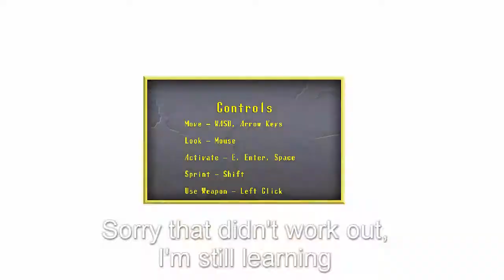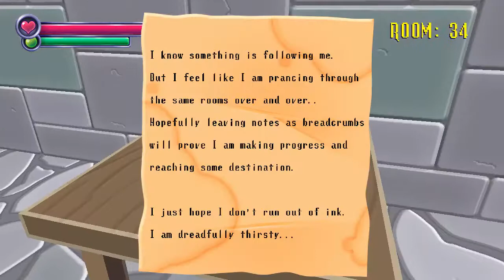Let's Play Spooky's Jumpscare Mansion- Part 1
I apologise for audio issues, it turns out I'm still getting the hang of obs/lightworks but I did what I could. All future recordings will have separate audio tracks for maximum quality™
Any likes subs or comments would be greatly appreciated, and help me stay motivated to keep this channel alive!